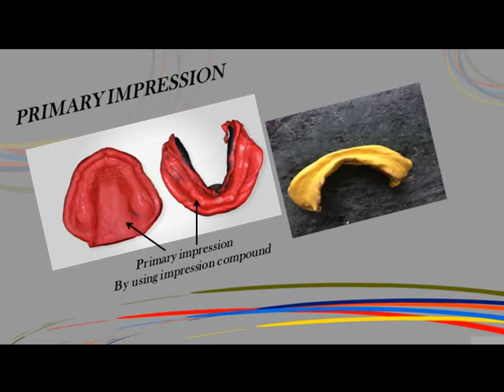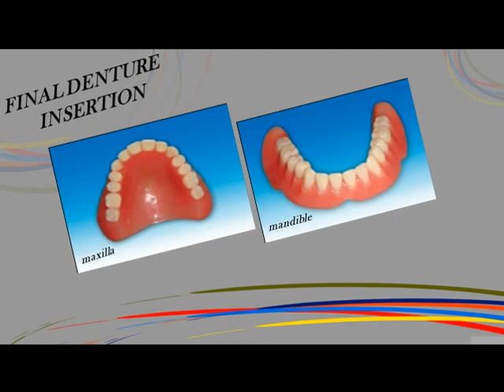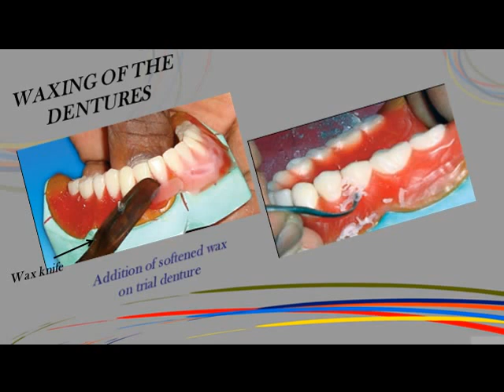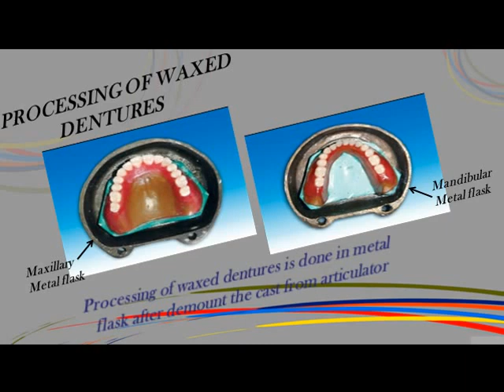STEPS IN FABRICATION OF REMOVABLE COMPLETE DENTURE PROSTHESIS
In this video I'm going to discuss simple steps in fabrication of removable complete denture prosthesis. Each steps will be discussed in detail in upcoming videos.